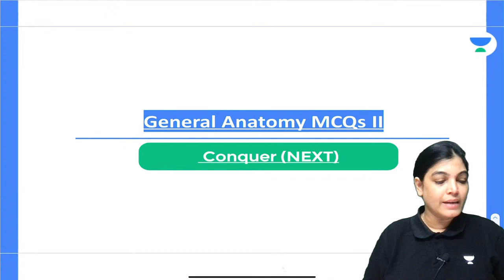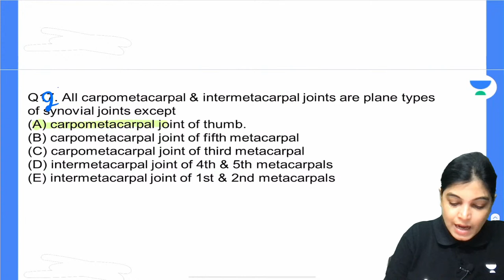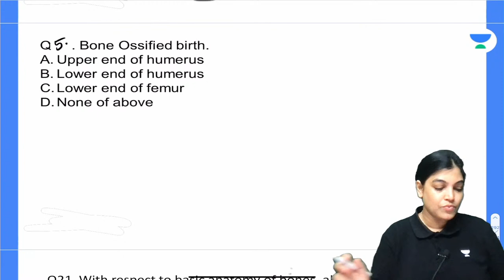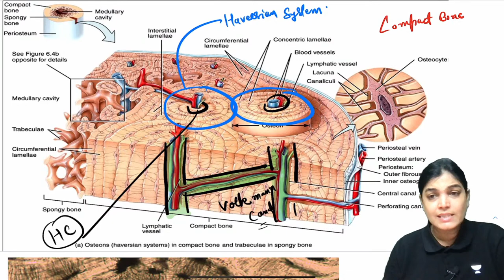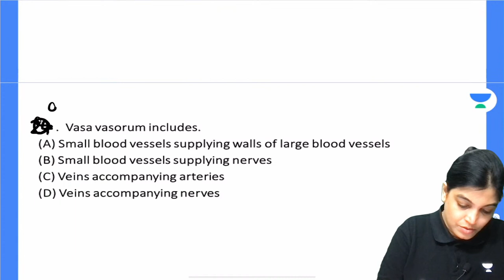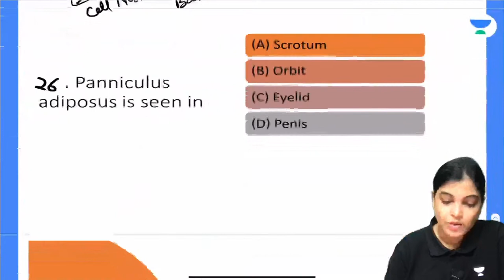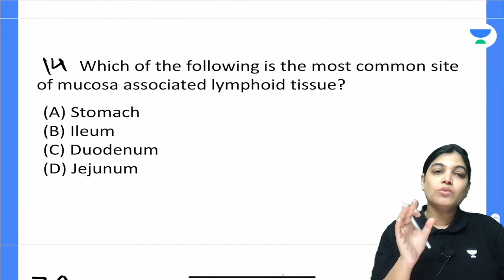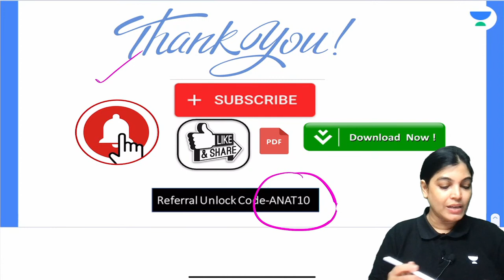General Anatomy MCQs Session (Part-2) | NEXT Aspirants l Dr. Monalisa | Unacademy Future Doctors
In this session, Dr. Monalisa will be teaching about General Anatomy MCQs Session (Part-2) | NEXT Aspirants For MBBS.

Call Dr.Monalisa's team on 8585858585 and take your NEET PG Preparations to the next level.

Dr. Monalisa and other Top Educators take classes on Unacademy App.

Iconic:
- Live Batches
- Recorded Classes
- QBank & Notes*
- Video Lectures
- QBank 3.0
- Rapid Revision
- Snapshot & Treasures